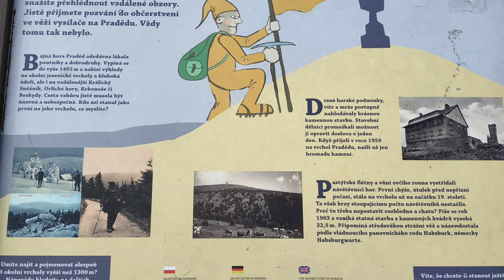Praděd/Pradziad - highest peek in Jeseníky